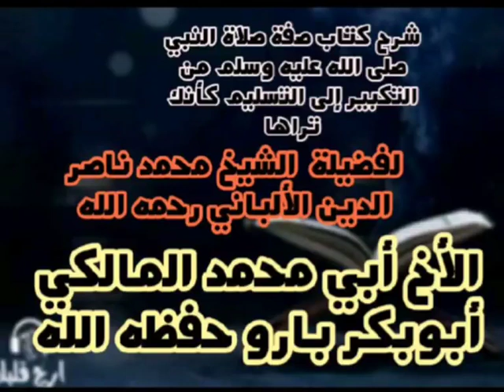الدرس التاسع 9⃣ من شرح كتاب صفة صلاة النبي صلى الله عليه وسلم للشيخ أبو بكر بارو حفظه الله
الدرس التاسع في شرح كتاب صفة صلاة النبي صلى الله عليه وسلم من التكبير إلى التسليم كأنك تراها لفضيلة  الشيخ محمد ناصر الدين الألباني رحمه الله{{ أدعية الإستفتاح }}
الأخ أبي محمد المالكي أبوبكر بارو حفظه الله 👉 🍏 🍎 👈08 AUGUST 2022
LESSON 9️⃣  Explanation of the description of the Prophet’s prayer, may God’s prayers and peace be upon him, from the takbeer to the salutation as if you see it by Sheikh Muhammad Nasir al-Din al-Albani, may God have mercy on him.
BY BROTHER ABU  MUHAMMAD AL MALICK ABUBACARR BARROW MAY ALLAHA PRESERVE HIM 🕌 👆🇬🇲🇸🇦